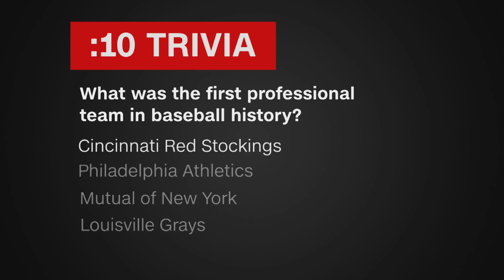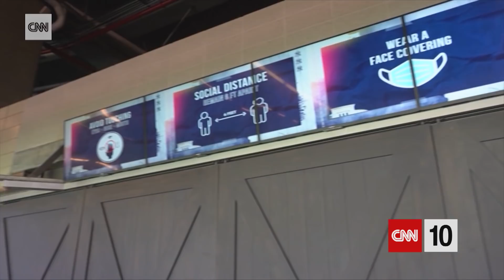A World Of Augmented Reality | April 2, 2021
This Friday on CNN 10, we're having a look at augmented and mixed reality and exploring some of its applications for the military and the workforce. A new season of Major League Baseball has begun, and we're examining what that looks like in terms of fans in the stands. And we're detailing some new designs that could adorn the aircraft cabin of the future.